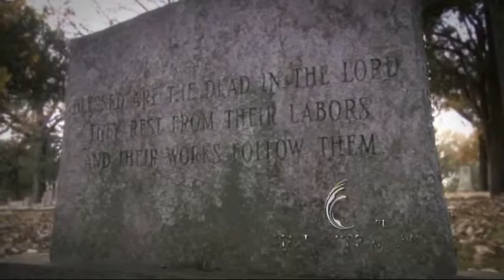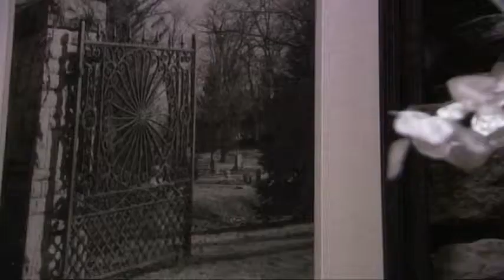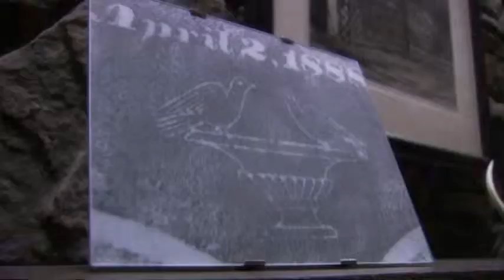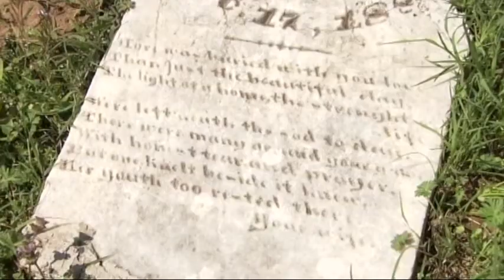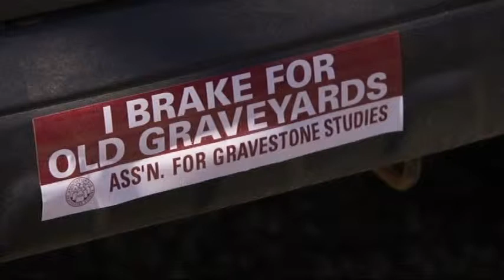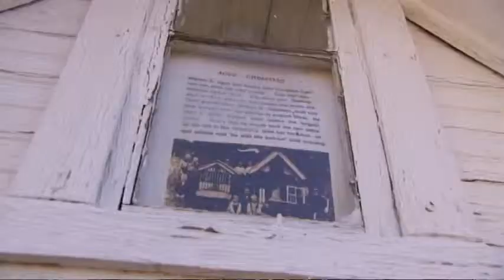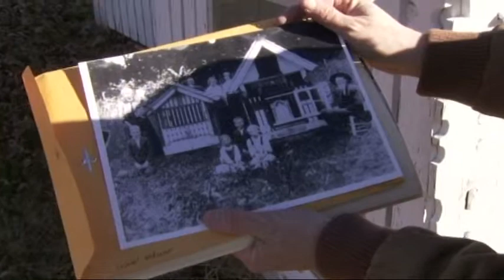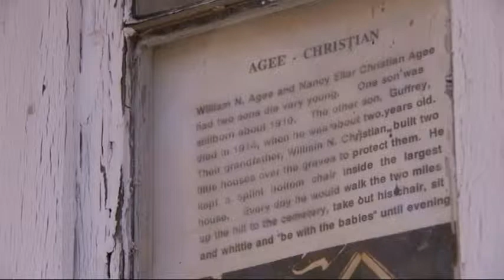EMMY 2010 | Silent Storytellers | Arkansas Educational Television Network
Category 43- Director-  Post-Production; Title: Silent Storytellers.  Entrants: Carole Adornetto, Hop Litzwire.  RT: 15:00.  Arkansas Educational Television Network